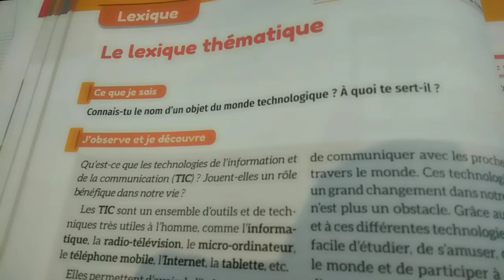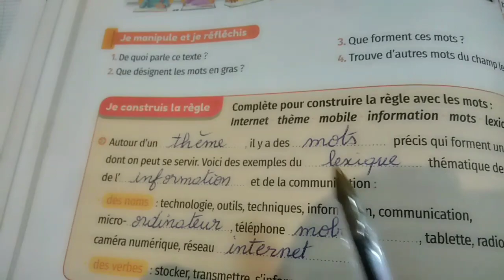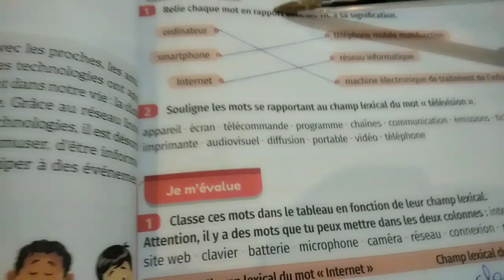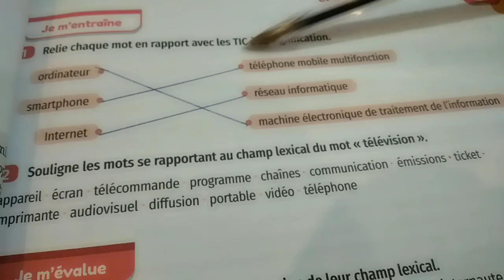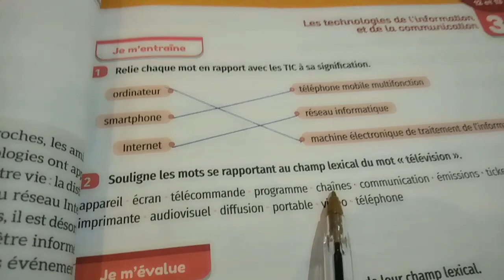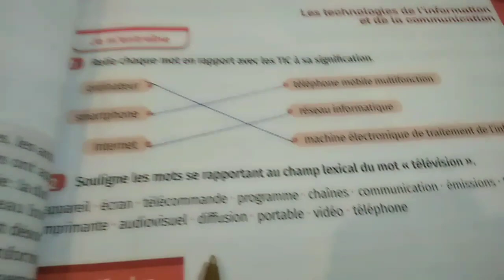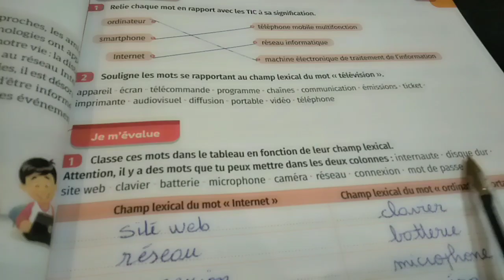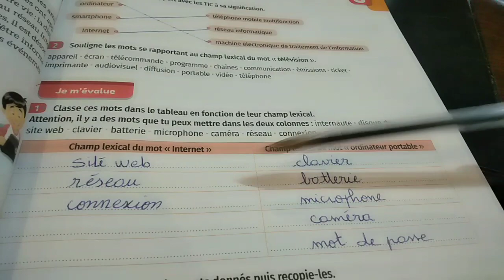mes apprentissages 5 ème année, lexique thématique, page 78/79, 2021/2022, exercices et corrections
exercices et corrections de la leçon de lexique titre lexique thématique, thème technologies de l'information et de la communication, page 78/79 livre mes apprentissages de la 5 ème année, 2021/2022